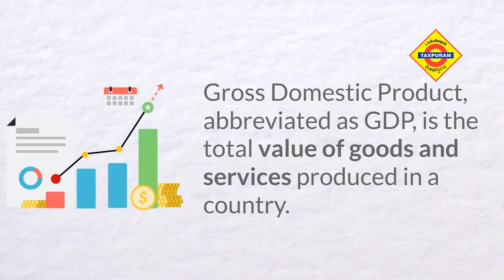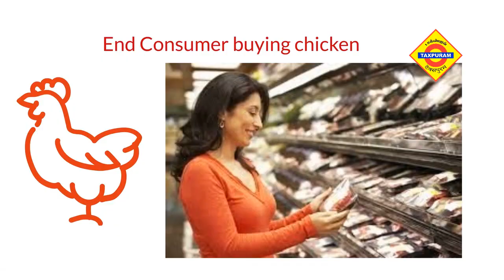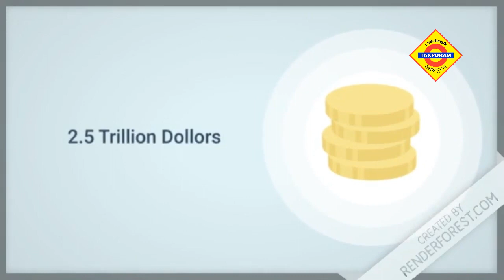GDP Explained in Tamil | What is GDP? | India's GDP calculation | financialterms | Taxpuram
What is GDP? How is it being calculated? GDP is the total value of Goods and Services of a country. The finished goods and services are only considered in the calculation of GDP. How GDP is calculated for Intermediate Products? Are Capital Goods considered for GDP calculation? To know more about GDP watch the video fully!